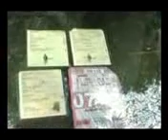MISE AU POINT DE MAITRE YALA A EVARISTE BOSHAB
MISE  AU POINT DE MAITRE YALA TUTU, AVOCAT DU PRESIDENT DIOMI NDONGALA, AUX PROPOS DE M. EVARISTE BOSHAB CONCERNANT L AGISSEMENT CRIMINEL DE L AGENT ERIC MIKOBI, GARDE DU PRESIDENT DU PARLEMENT- KINSHASA-28/06/2011